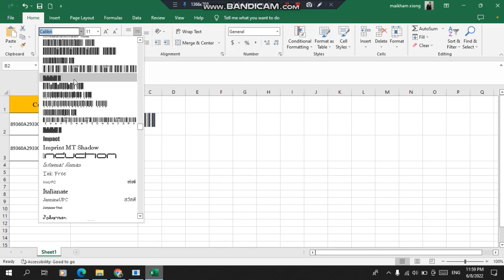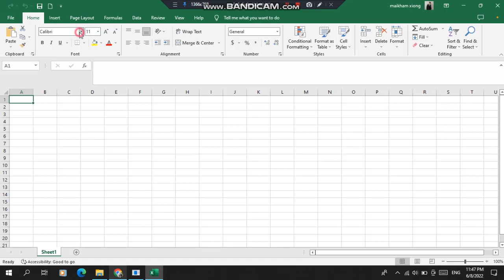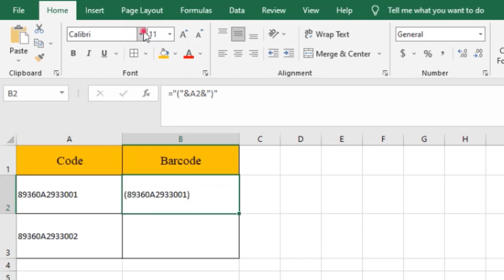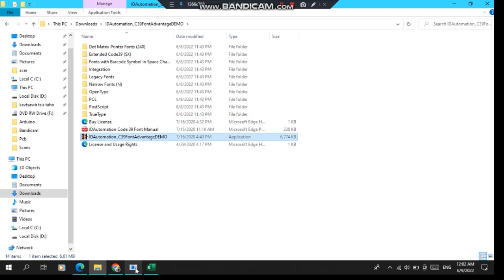How to Create Barcode and Name in Excel 2022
Hi guys In today’s tutorial, we’re gonna talk step by step through the whole process of how to create barcodes  and name in Excel 2022 Barcodes are used everywhere and today we’ll see how to create standard barcodes which will be recognised by any barcode scanner